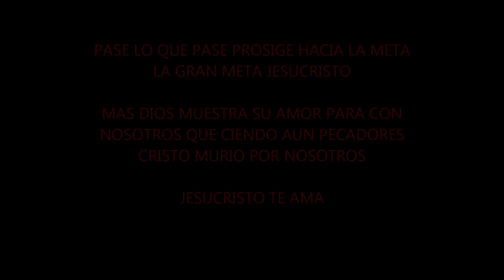PROSIGUE A LA META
video realizado por HOMSFILMS empresa que graba y edita videos como cortometrajes videos musicales y fotografia